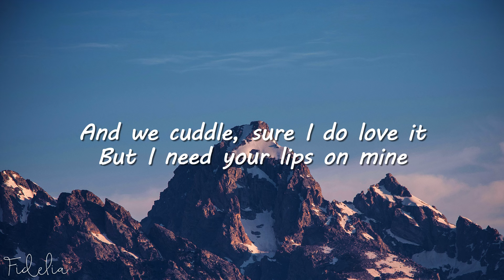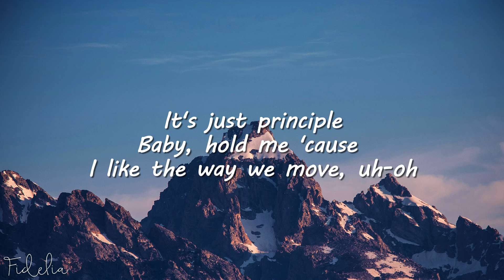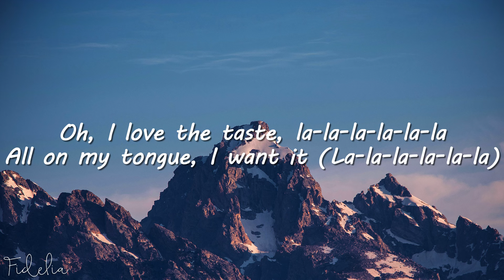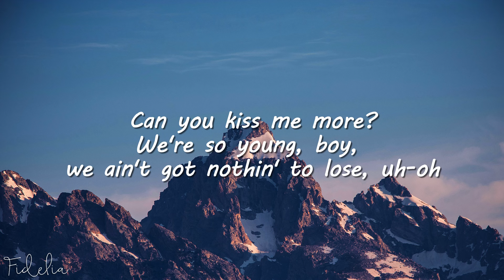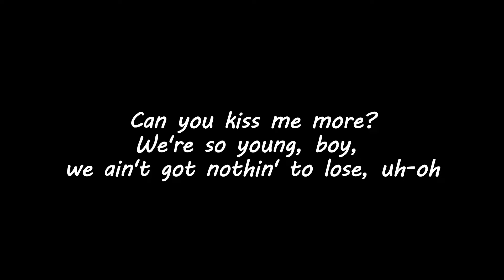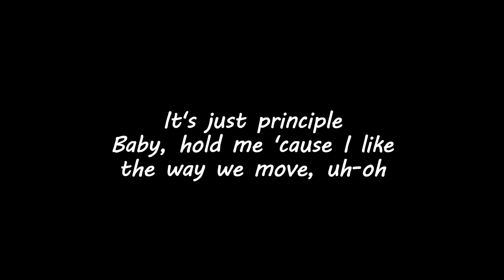Doja Cat - Kiss Me More (Lyrics) ft. SZA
Oh, darlin'